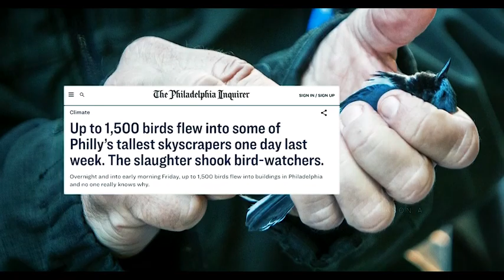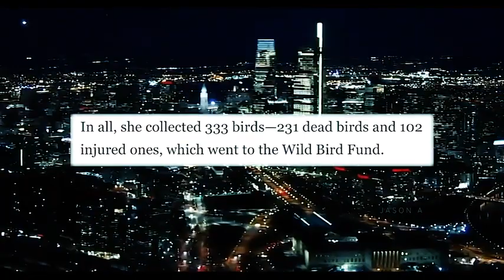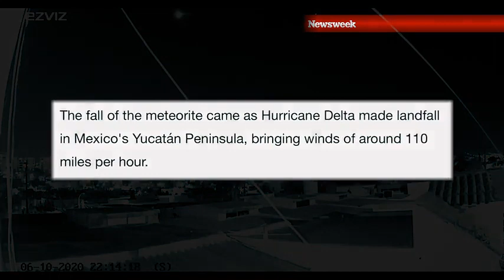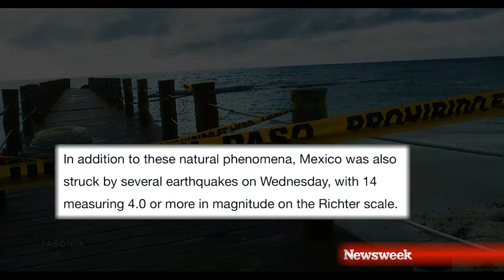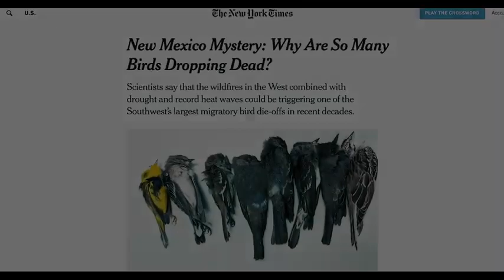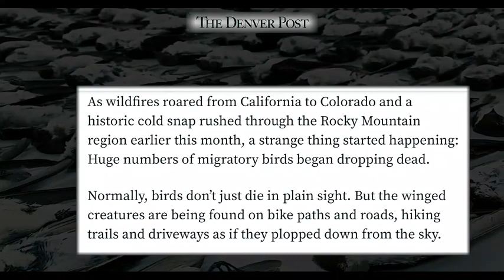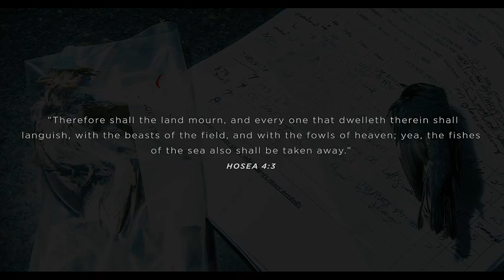Nobody's Talking About This!